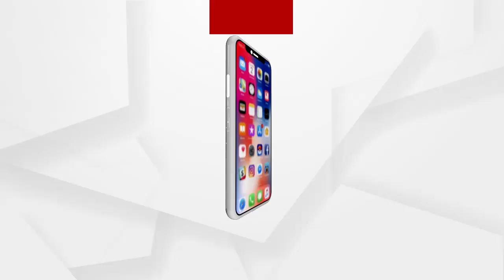ସୁଟିଂ ସେଟରେ ନଓ୍ୱାବଙ୍କ ଝିଅ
ସୁଟିଂ ସେଟରେ ନଓ୍ୱାବଙ୍କ ଝିଅ. ଅନ୍ଧେରୀର ଯୋଗୀ ଫିଲ୍ମ ସେଟରେ ବଲିଉଡ ଅଭିନେତ୍ରୀ ସାରା ଅଲ୍ଲୀ ଖାଁ...